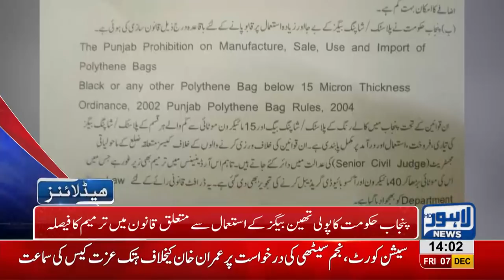02 PM Headlines Lahore News HD – 7th December 2018